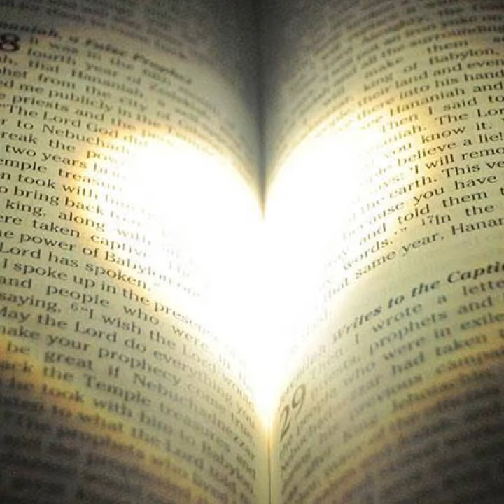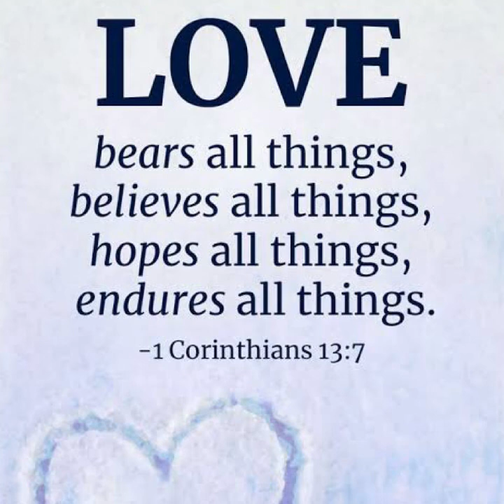Biblical Behaviour - Love ❤️